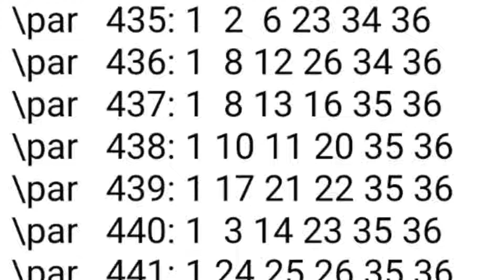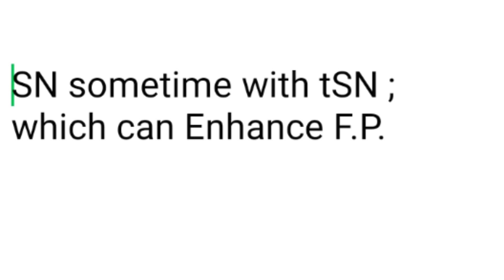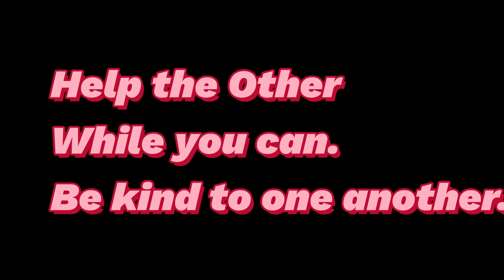sNB in Japan Lotto 6 Mon 19.10.21 J1630.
Slienced Numbers from Silenced Combinations ;
Silenced Combinations are ;
SG8,SG3,SG4.
Silenced Combinations produce sNB.
sNB Implicate F.P.
sNB can use to KNOCK DOWN Non Winning Numbers from F.P.
Enable us to win with minimal outlay,One single standard Entry .
Cost ¥ 200 .

Elongation Analysis ;

tSN,sNB Technique.

Detail ;
sNBx,sNBy.
sNBx,sNBz.
sNBy,sNBz
tSNa,tSNb,sNBx.
tSNb,tSNc,sNBx.
sNBx,sNBy,tSNa.
sNBx,sNBz,tSNa.

Method :

  1.Write down all data of F,E,D,C,B.
both NT and RT .
2.Draw Diff as many as possible
3.Cross check P.K.C. , C.P.D.Search with NT -RT EXPRESSION to nominate F.P. and S.P.
4.Nominated SN from Significant SG ; SG8,SG6,SG7,SG3,SG4.
4.a Nominated SN from Cluster K.C.
5.Follow Up by SG2,SG1.
6.Get tSN from nominated SN.
7.Use tSN to identify F.P. and S.P.
8.Find sNB from SG8,SG3,SG4.
8.a.Use C.W.N. to identify F.P. and S.P.
9.Use sNB to KNOCK DOWN Non Winning Numbers in the set of F.P. and S.P.
10.Enhance F.P. and S.P. with SN.
11.Bind F.P and S.P.
12.Enhance the results of Binding F.P. and  S.P. with SN ( Finalize Division 1 ).

When searching for SN :
Search ;
Upper target Combination.
Target Combination.

ecarusnock.